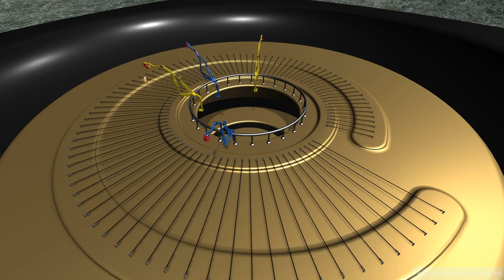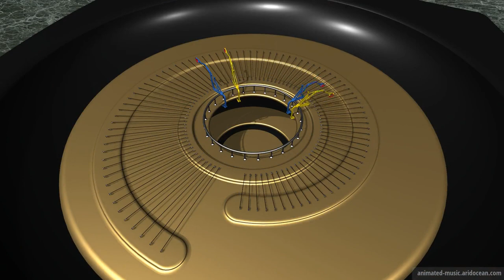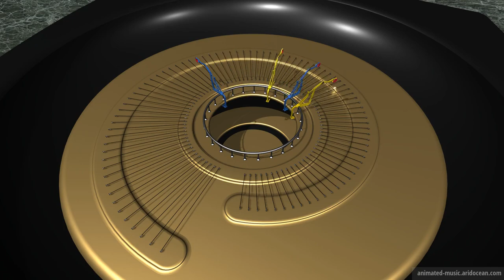"Petite Suite (1885)" Animation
Petite Suite (1885) by Alexander Porfirjewitsch Borodin
Mazurka - Allegro